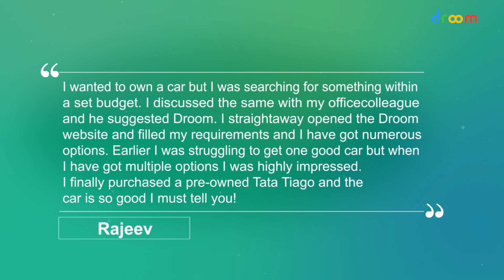Droom Buyer - Rajeev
Droom is a technology and data science-driven automobile e-commerce platform that offers 21st-century experience in buying and selling automobiles in India. Droom offers a great selection, low prices, inspected & certified vehicles, hassle-free loan & insurance, and doorstep delivery. Droom has built the entire ecosystem around used automobiles for the digital economy including Orange Book Value (used vehicle pricing engine), ECO (vehicle inspection), History (historical records for used vehicles), Discovery (pre-buying research tools), and Financial Services (loan & insurance).
Droom is founded by Sandeep Aggarwal and is a Singapore Holding Company with its subsidiaries in India and the United States. The company is headquartered in Gurugram, India.